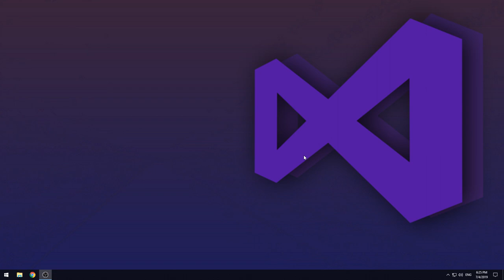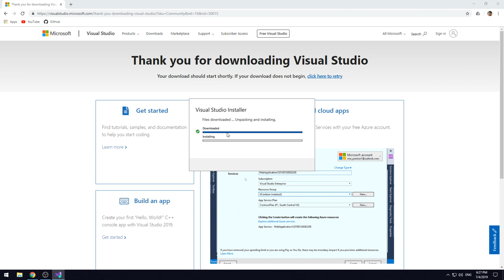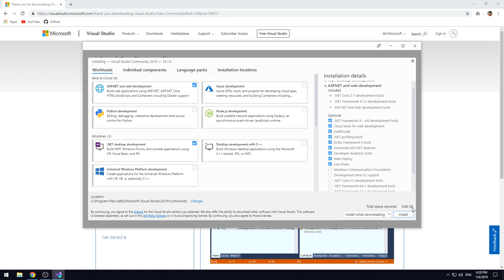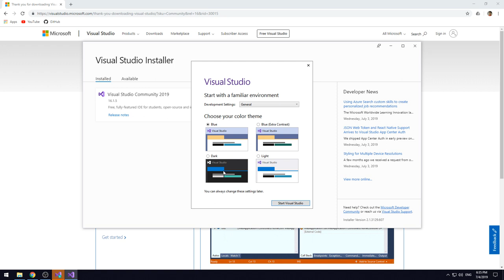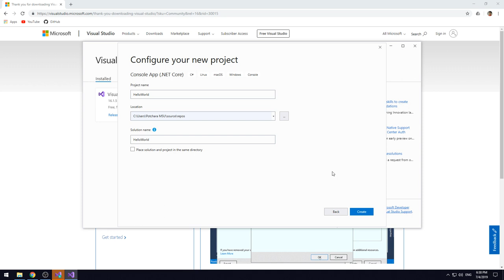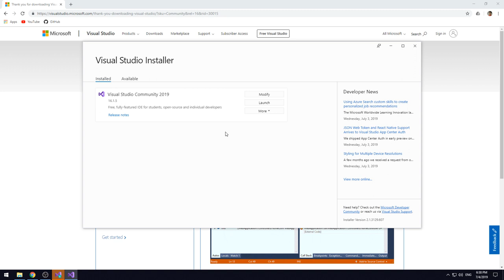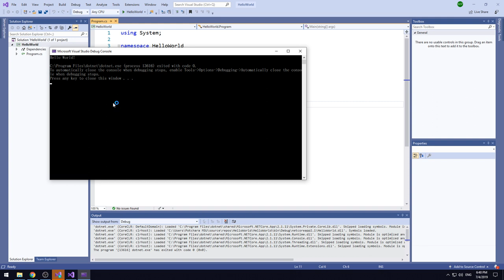Lab0100 ติดตั้งโปรแกรม Visual Studio